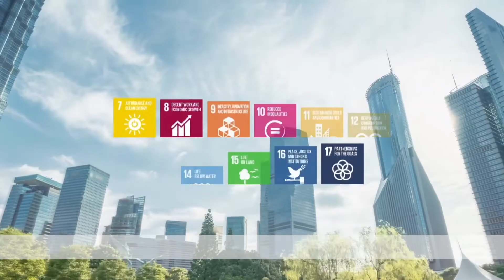Манифест за отговорно и устойчиво потребление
Ние в БНП Париба Лични Финанси сме убедени, че потреблението е в основата на глобалните предизвикателства в съвременния свят. Отговорното потребление е ключово за запазване на природните ресурси, намаляване на въглеродния отпечатък и положителна промяна в по-голям мащаб.